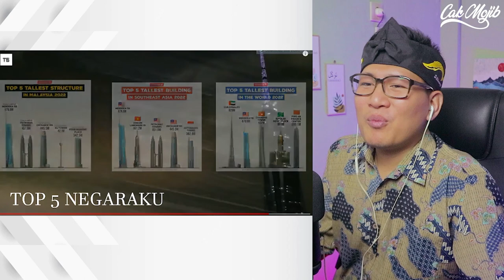💥WOOW⁉️ INILAH 5 NEGARA MAJU DI ASEAN⁉️INDONESIA DAN MALAYSIA ⁉️AUTO KAGET⁉️🇮🇩❤️🇲🇾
GAES BANTU SUPPORT CHANNEL KITA :

+ @CAKMOJIB TV
+ @KEBUN CAKMOJIB